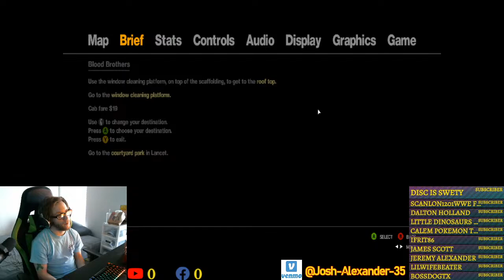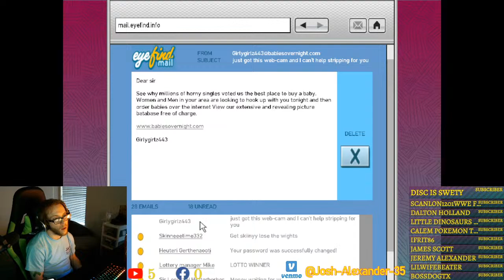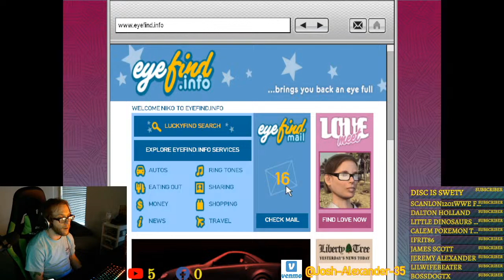Grand Theft Auto IV -ON PC PART11